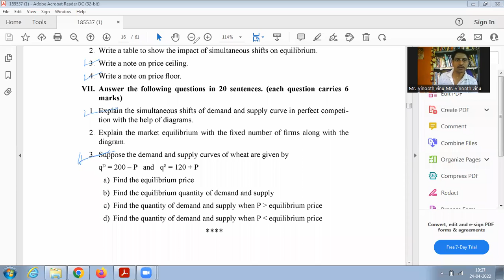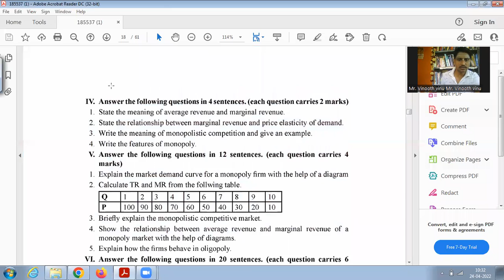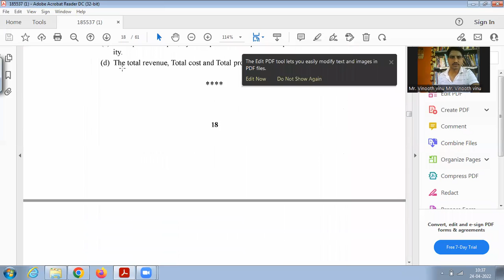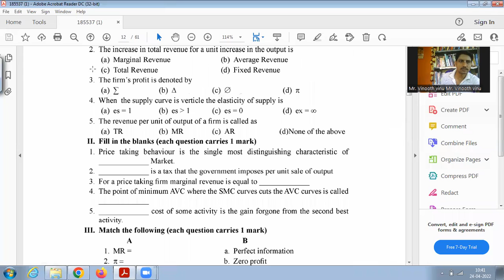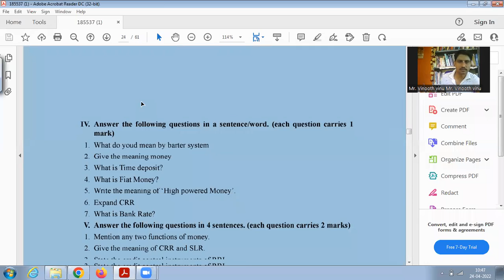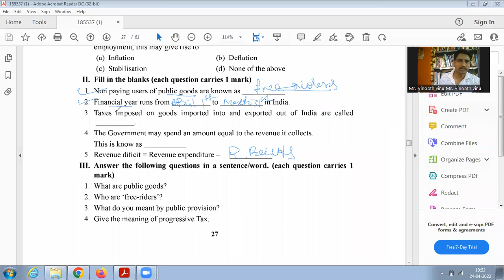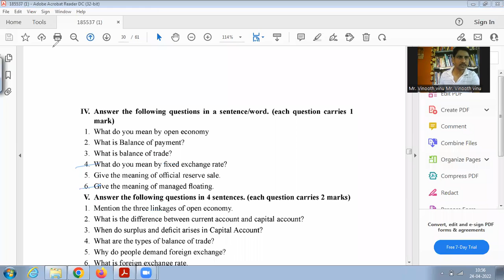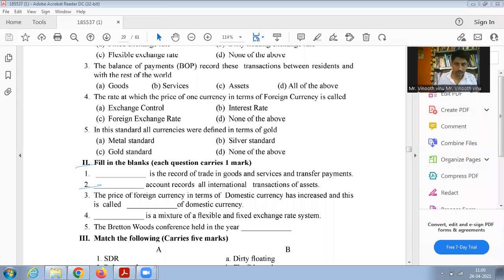IMPORTANT QUESTIONS ECONOMICS DISCUSSED ENGLISH MEDIUM PART 5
Important questions for 2nd PU EXAM - ECONOMICS - ENGLISH MEDIUM

Important questions for 2nd PU EXAM- ECONOMICS - KANNADA MEDIUM

SHARE VIDEO TO YOUR FRIENDS MORE AND HELP THEM TO WRITE EXAM WELL

Best online courses launching - simple, short and sweet.